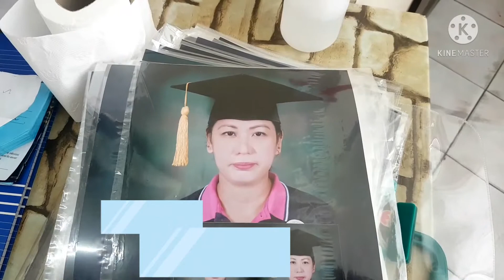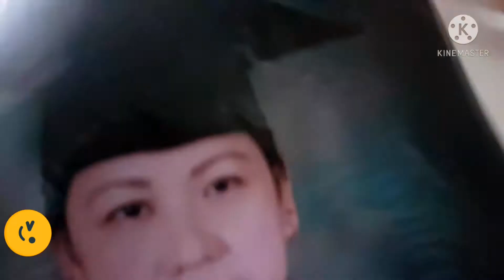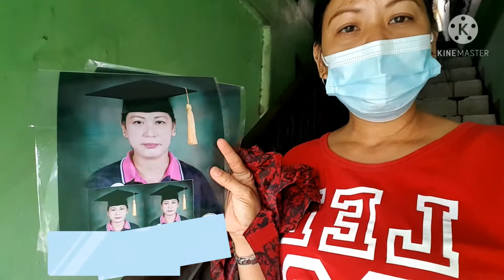pictorial picture para sa Graduation day nakuha kona sa wakas natapos din! dressmaking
sa wakas natapos din ang aming dress making mahirap pero kinaya kong matututo manahi sa una lang po mahirap pero pag natuto na madali na manahi at nakakawili! salamat po sa lahat ng suporta at sa lagi pong nanonood God bless you all